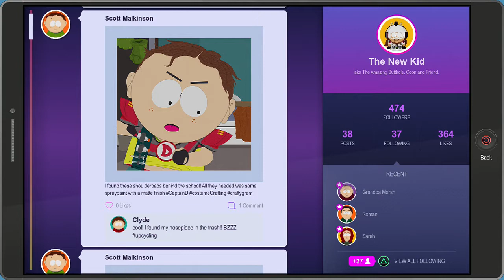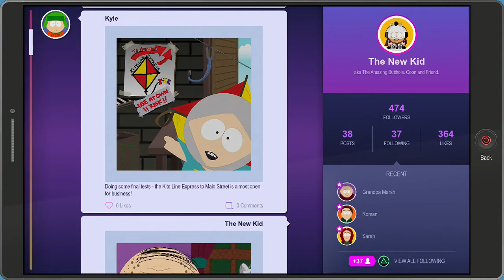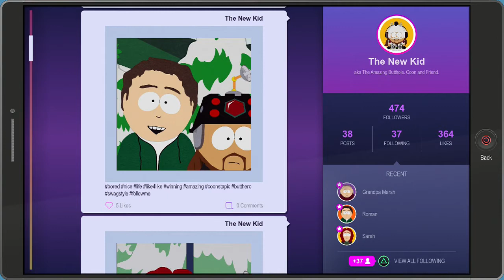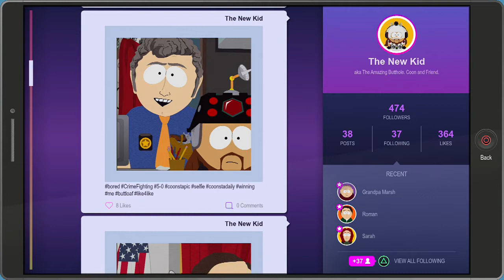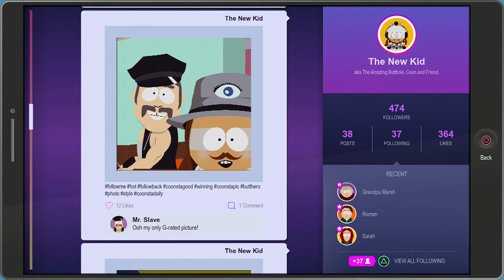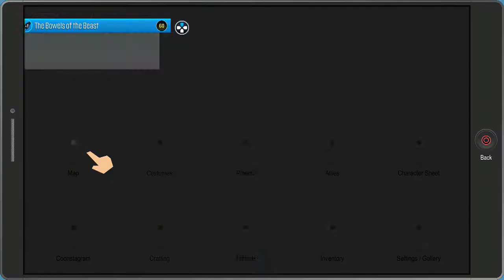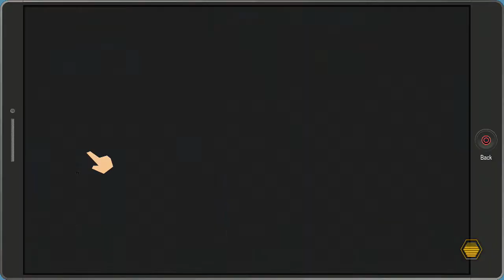Let's Play South Park Fractured But Whole (BLIND) Part 7: HIPPO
So much of this episode is a yes from me that I can't even begin to describe.  What an episode!